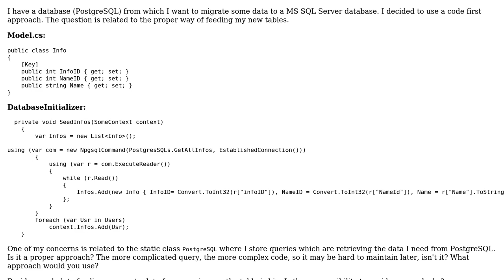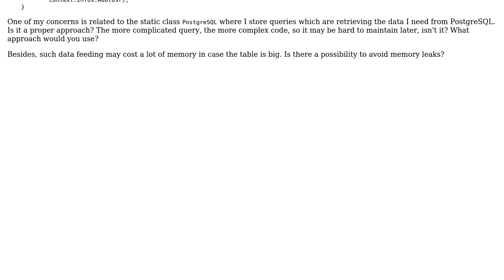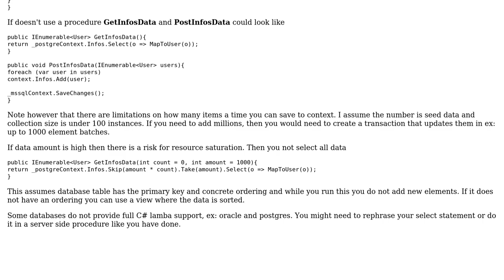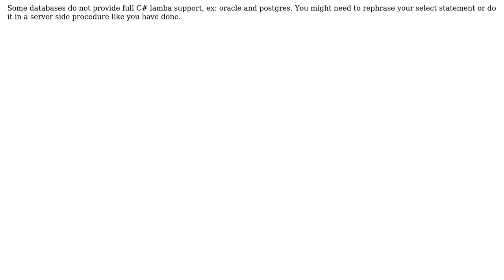Code Review: Code First approach, feeding the table (2 Solutions!!)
Code Review: Code First approach, feeding the table

With thanks & praise to God, and with thanks to the many people who have made this project possible! | Content (except music & images) licensed under CC BY-SA | Music | Images & others | With thanks to user thebananana user Margus user Jamal user Heslacher and the Stack Exchange Network Trademarks are property of their respective owners. You are responsible for your own actions.